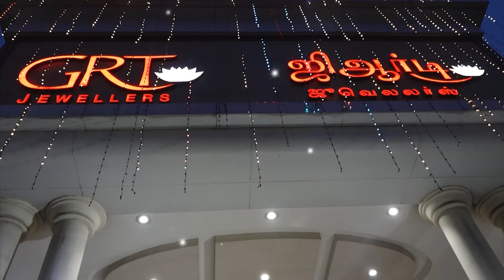GRT KOLAM KOLAKALAM Season 04 PRIZE DISTRIBUTION